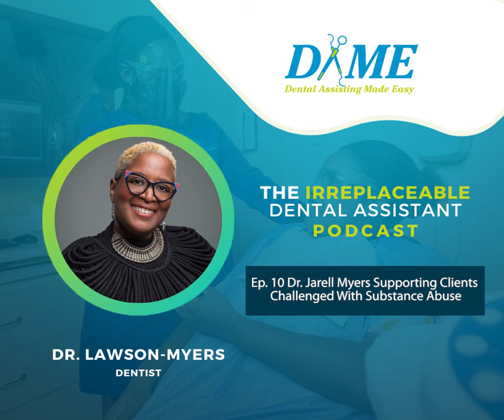Ep. 10 Dr. Jarell Myers Supporting Clients Challenged With Substance Abuse